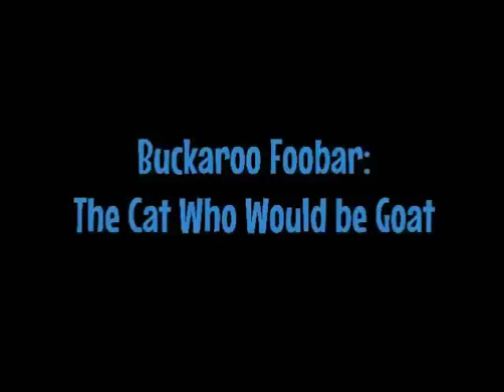Buckaroo Foobar the Fainting Goat Cat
Buckaroo Foobar thinks his destiny is to become a Fainting Goat. Or is it?